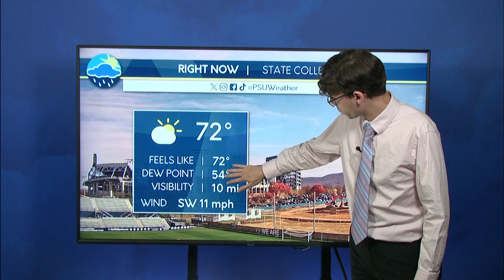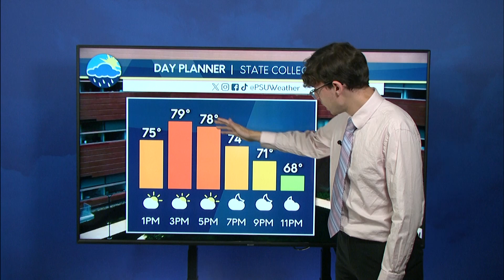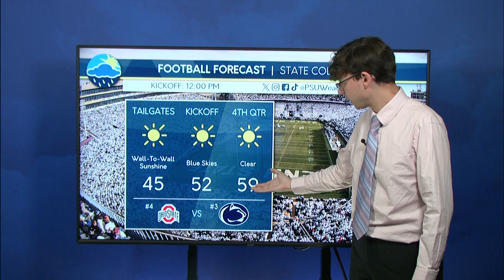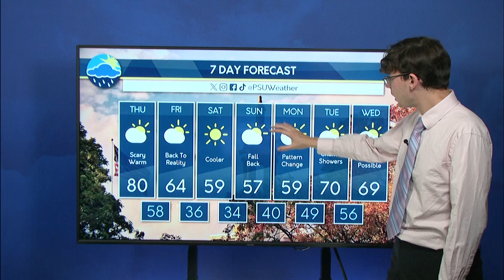Austin's Thursday Afternoon Forecast (10/31/24)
Austin provides some details for the warm Halloween and gives a sneak peak at a pattern change coming up soon!